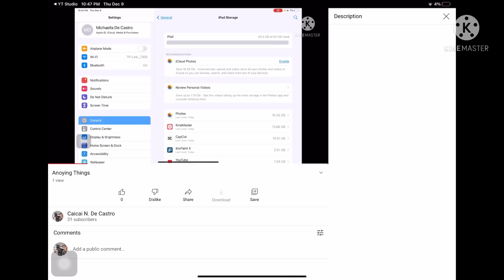Did i got something on the WEBSITE??